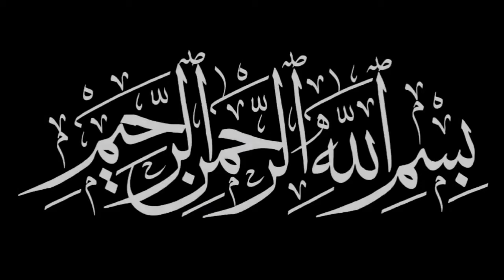Allah se Muhabbath kaise karen? Sheikh Javeed Umri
Allah se muhabbath karne ke 10 aham asbab bataye gaye hain...